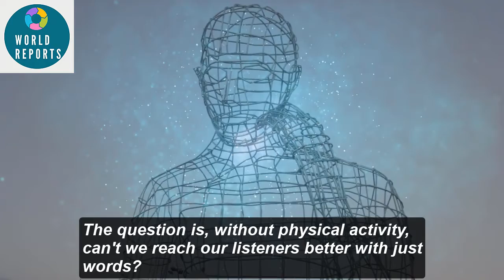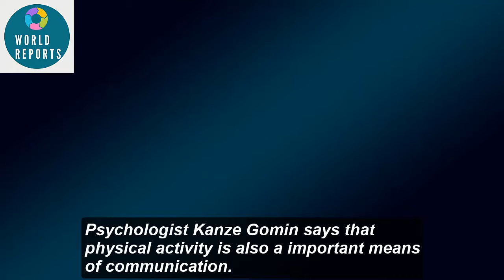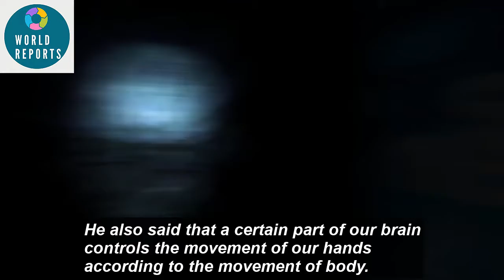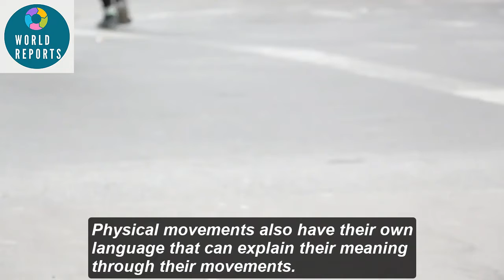Why do we shake hands while talking? | Worlds Reports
This video explains why we wave our hands most of the time when we are speaking.